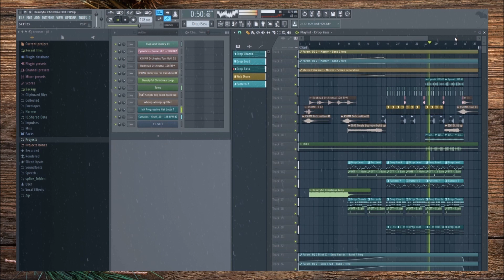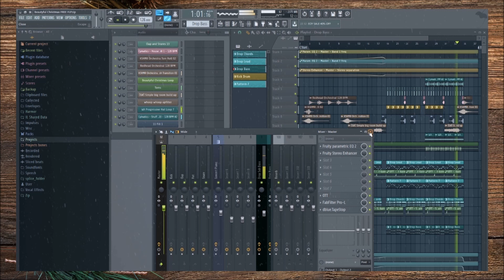Free FLP Christmas Special 🎄| FREE DOWNLOAD: FLP / MIDI / MP3